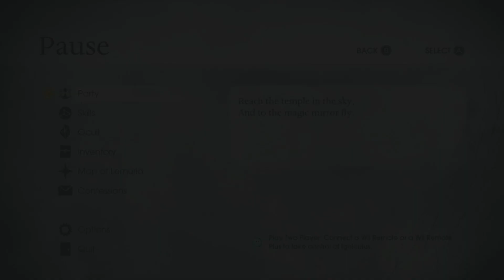Let's Play "Child of Light" Part 17: Nox and the Queen of the Night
Welcome back to my let's play of Child of Light. In this episode we reach the Temple of the Moon and defeat it's guardian. Then we make our way home, but things are not as they seem...